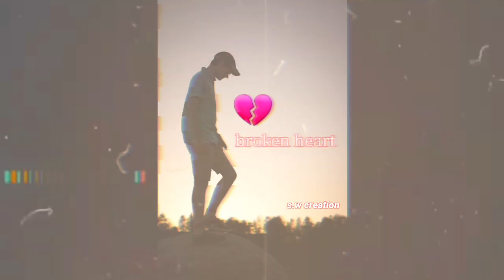new broken heart 💔status ||hum dard mohabbat😢 ka mita sakte hai lekin|| whatsapp status s.w creation